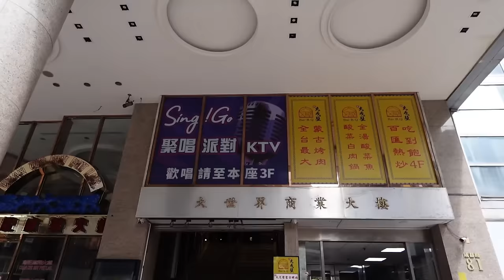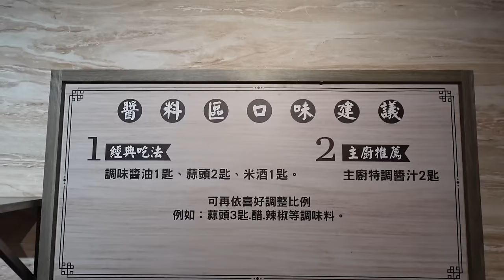在台北鬧區開幕就爆紅的吃到飽！不只自助餐吃到飽，蒙古烤肉＆鴛鴦火鍋也都能吃通海｜北臺灣美食｜西門町｜大台北餐廳｜台灣觀光｜現做料理｜單人友善｜大食量 bigeater｜大胃王養成中｜먹방｜探店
台北市萬華區成都路81號4樓